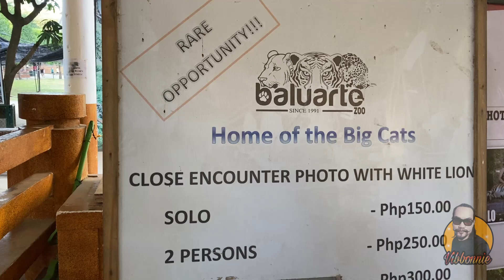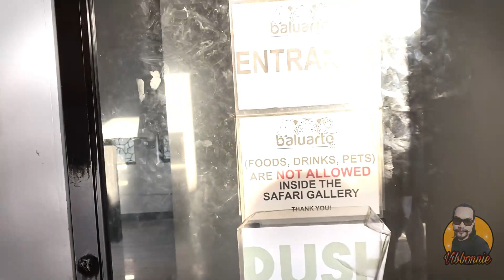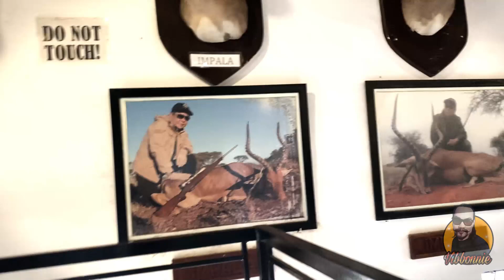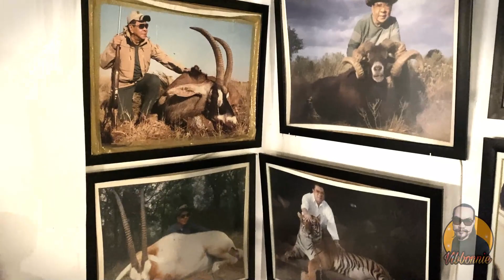Baluarte Zoo, Vigan, Ilocos Sur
VIGAN CITY: What to see at Baluarte Zoo (Entrance Fee + Things To Do)
Baluarte Zoo is a 120-hectare zoological park owned by Filipino businessman Luis Chavit Singson. Baluarte came from the Spanish word which means a fortification or bastion. It is one of the most visited tourist attractions in Vigan City and it is just twelve minutes away from the historical Calle Crisologo. Baluarte Zoo houses different kinds of native and imported animals such as ostrich, zebra, snake, Bengal tiger, lion, leopards, peacock, civet cat, cloud rat, camel, antelope, giraffe, and many more. It aims to preserve imperiled species and wildlife in and out of the Philippines. Also, it intended for the Ilocano to see the exotic animals without going abroad. The main attraction at the Baluarte Zoo is the Safari Gallery which exhibits Chavit Singson’s memorabilia as a hunter during his time in the African continent and other parts of the world.

In accordance with its history, in the past decades, Baluarte was a rest house for the well-known politician and businessman Chavit Singson. As the years passed by, Chavit Singson considered opening a zoo in Baluarte as his hunting trophy collection from his hunting diversion grew significantly. For this reason, Chavit Singson planned and developed the Baluarte Zoo as an interactive wildlife sanctuary that would serve to uplift his supporter and safeguard endangered species. In the year 2021, Baluarte Zoo closed to the public because of the worldwide pandemic. Even so, after a few years of rehabilitation, Baluarte Zoo is now open to all tourists coming from different parts of the world. So if you’re an animal lover and you want to see numerous animals that are rare in our country then visit Baluarte Zoo as soon as you can